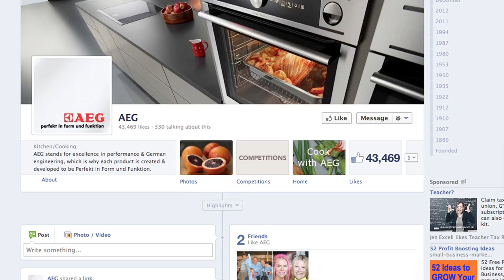AEG Grassroots Rugby 2013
We're looking for 40 grassroots rugby teams in the UK to receive an AEG Ultimate Kit & Laundry Package - featuring 15 bespoke rugby kits and a top of the range AEG washing machine.

Not to be used for commercial use, unless authorised by Electrolux trade marketing